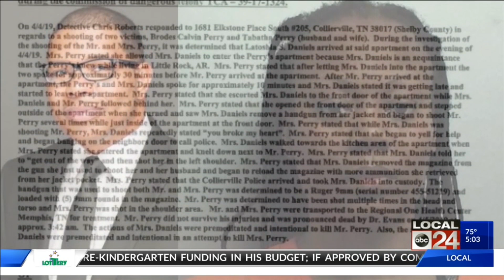AR Woman accused of killing Memphis pastor faces judge in person for first time